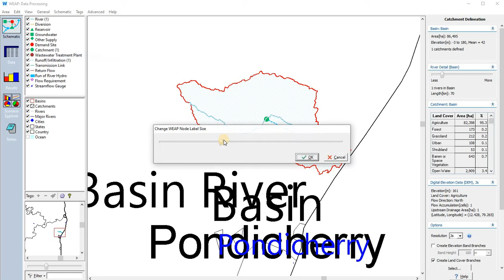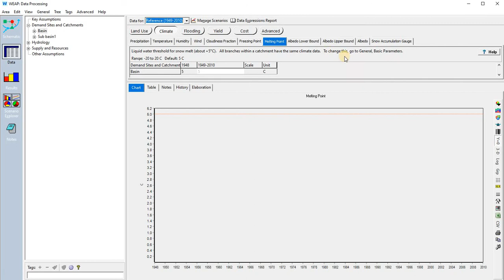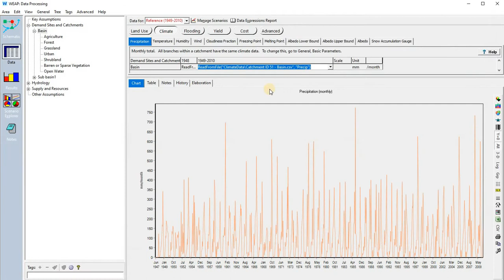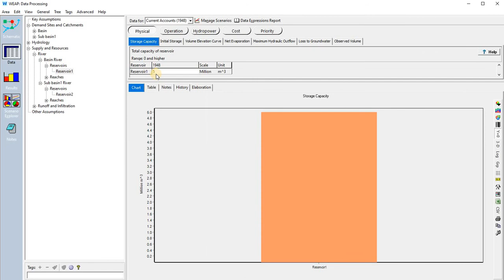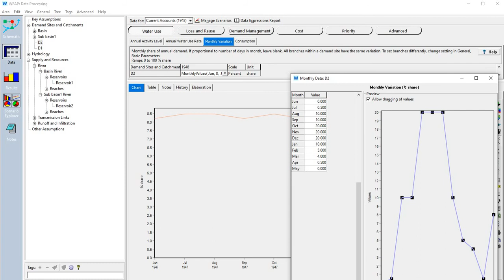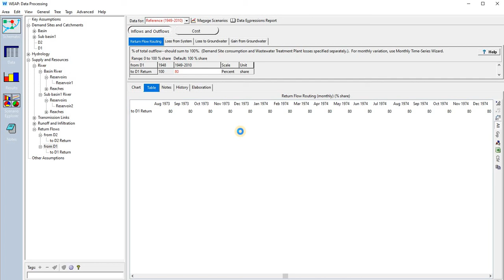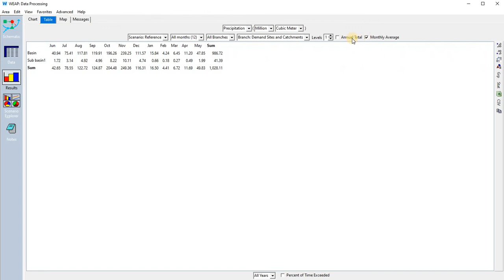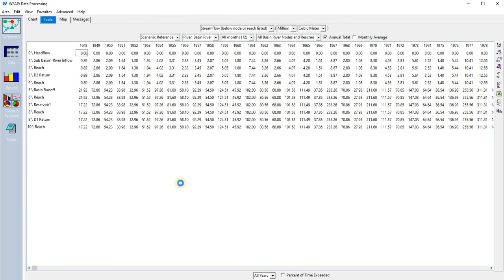WEAP Part - 2 (Elements & basic Data Processing)